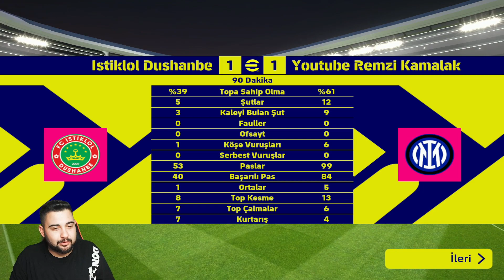DROGBA - SNEIJDER - BURAK ÜÇLÜSÜ İLE MAÇ YAPTIM!! EFOOTBALL 2023 MOBILE